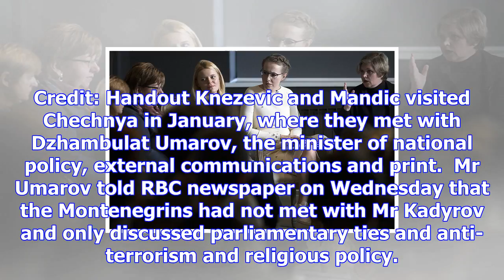Chechnya leader accused of involvement in montenegro coup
Chechnya leader Ramzan Kadyrov, who has been accused of aiding a coup attempt in Montenegro, attends...